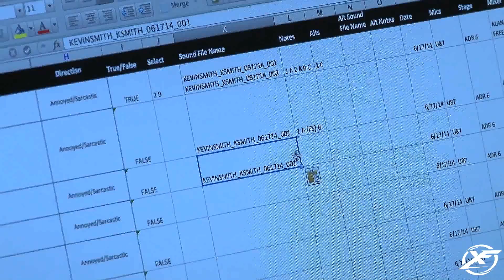LEGO Batman 3: Beyond Gotham - Trailer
Trailer Index
00:00 - Announcement Trailer
01:16 - Gameplay Trailer
03:07 - Brainiac Trailer
04:24 - Cast Trailer
07:45 - Celebrity Voice Trailer
10:52 - Launch Trailer
12:38 - Season Pass Trailer
14:06 - The Squad DLC Launch Trailer
15:25 - Arrow DLC Launch Trailer
16:25  - Bizzarro World DLC Launch Trailer

Lego Batman 3: Beyond Gotham is a 2014 Lego-themed action-adventure platform video game developed by Traveller's Tales and published by Warner Bros. Interactive Entertainment for multiple platforms. It is the third installment in the Lego Batman video game series and a sequel to Lego Batman: The Videogame and Lego Batman 2: DC Super Heroes. A port was released to mobile phones, excluding the numeral in the title. Similarly to its predecessor, the game features voice acting and semi-open world environments, and focuses on a large cast of characters from the entire DC Universe rather than just Batman and Robin.
In the game's story, Brainiac attacks the Earth, intending to shrink the planet and add it to his collection, which forces the Justice League and the Legion of Doom to form an unlikely alliance to stop him.

Lego Batman 3: Beyond Gotham was met with generally mixed reviews upon release. Praise was directed at the amount of content, the game's humour, and the characters, while criticism was directed at technical issues, poor AI, underwhelming celebrity cameos, conflicting gameplay aspects, and the game's overall direction. A spin-off, Lego DC Super-Villains, was released on October 16, 2018.

Gameplay
The core gameplay of Lego Batman 3: Beyond Gotham is very similar to that of the two previous Lego Batman games: Lego Batman: The Videogame and Lego Batman 2: DC Super Heroes. The player controls any one of a wide assortment of characters (of which there are over 150) from a third-person perspective, primarily fighting enemies, solving puzzles, and collecting Lego 'studs', the game's form of currency. Using attack combinations in combat will multiply the number of studs earned. Up to two players can play in co-operative mode.

There are many different environments in the game. All are based on DC comics' universe's locations. As in previous Lego video games, levels are unlocked for 'Free Play' mode once they are completed in Story Mode. 'Free Play' allows the player to replay any level they have completed, but with any characters they have unlocked so far. This permits access to special areas containing additional collectables, that the player was unable to get to before. This is unlike Story mode, in which the player may only switch between the preset characters involved in that scene.

There are several level hubs for the heroes in the game such as the Batcave, the 'Moon', and the Hall of Justice. Here, the player may explore and complete puzzles to find, earn or unlock 'gold bricks' or 'character tokens', access the game's main levels, and complete side quests. There are also other specific features such as enabling 'red bricks' (a form of cheat), and viewing collected 'mini kits' (which are collected in levels). Players may also create their own character using parts from characters already unlocked, as well as a limited array of weapons.
 The six 'Lantern Planets' are another type of explorable world in the game; they are much the same gameplay-wise as the main hub areas and levels, with the main difference being that the Lantern Planets are more open-world focused. The open world exploration on the Lantern Planets is similar to Lego Batman 2: DC Super Heroes and Lego Marvel Super Heroes.

Development
Downloadable content
On 9 September 2014, WB Games announced a season pass that will consist of downloadable content (DLC) of levels and characters. The Season Pass is available for the PlayStation 3, PlayStation 4, Xbox One, Xbox 360, and PC versions of the game, and consists of six releases. Several other packs, not included in the season pass, have also been released.

Reception
Lego Batman 3: Beyond Gotham received mostly mixed to positive reviews from critics upon release. Aggregating review website Metacritic gave both the PlayStation 4 and Xbox One versions a 74/100. GameRankings (also an aggregating review website) gave the Xbox One version a 75.10% and the PS4 version a 74.04%.

IGN's Steve Butts gave the game a 7.4 out of 10 saying "I like Lego Batman 3: Beyond Gotham, but I don't love it as much as I've loved previous games in the series. It definitely delivers on the promise of letting me play with charmingly realized versions of many of my favorite DC heroes and villains, and it even presents a setting with lots of great surprises, challenges, and systems that promote variety. As a longtime DC fan, I do wish it had given me the chance to dig into more locations and plot elements from the comics, but the biggest hurdle for me to clear is the bizarre cameos."